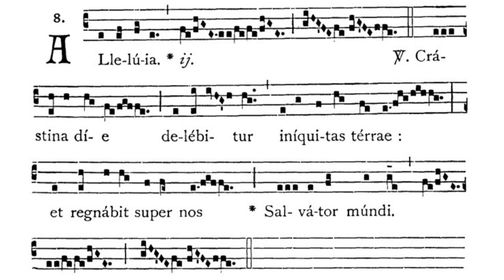Gregorian Chant - Julian D. Jankowski - Vigil of Christmas (December 24) - Alleluia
This is the Gregorian Chant Alleluia for the Vigil of Christmas (December 24) sung by me (Julian D. Jankowski). Please note that this is only used if the Vigil falls on a Sunday.